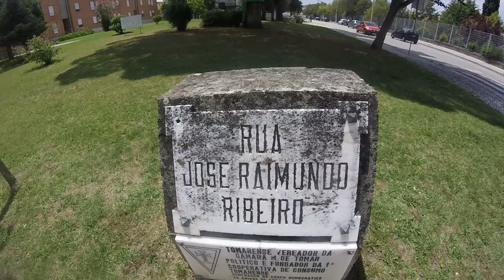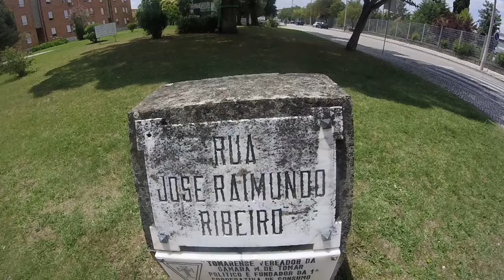Uma zona verde entre a Rua da Nabância e Rua Cavaleiros de Cristo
PT - Segundo video, gravado com uma GoPro Hero, em 720p 50fps.

EN - A green zone between the Nabância Street and Cavaleiros de Cristo Street

Second video, recorded whit a GoPro Hero, in 720p 50fps.